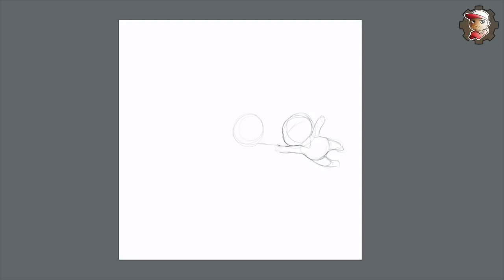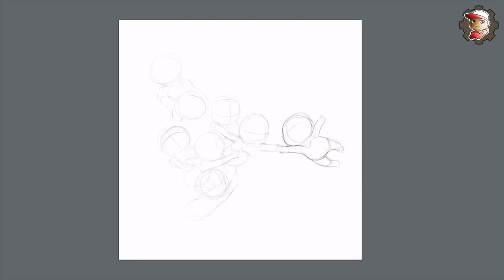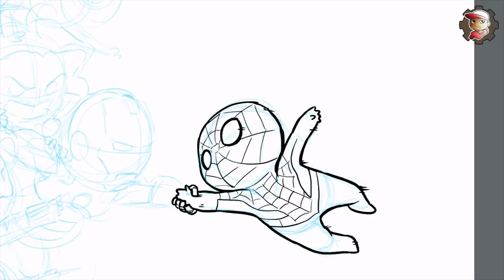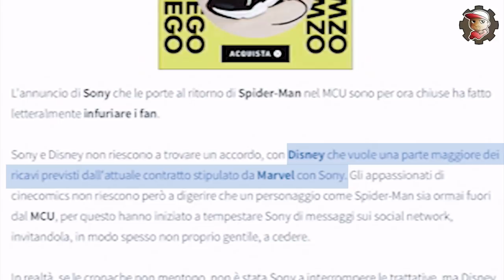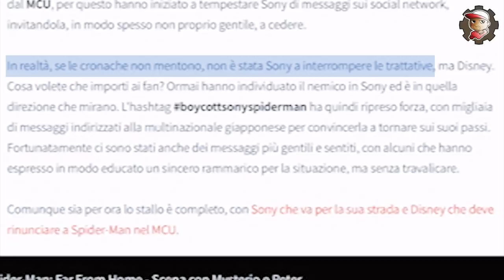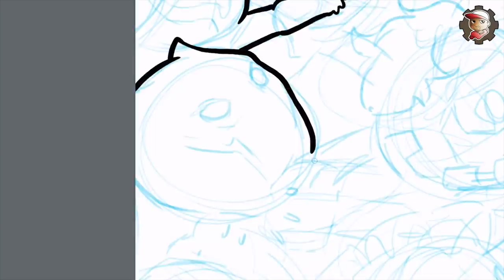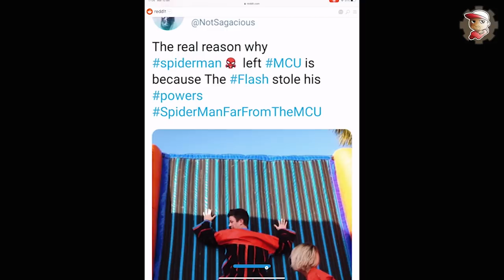ADDIO SPIDERMAN! - Disegno di addio DISNEY vs SONY - VIPA 04 🐱 ElectricPeo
Disney e SONY si scontrano. SpiderMan esce dal MCU (Marvel Cinematic Universe) e io faccio un disegno a riguardo mentre vi racconto ciò che penso a riguardo.

MY GEAR